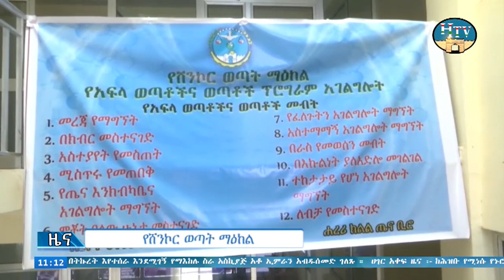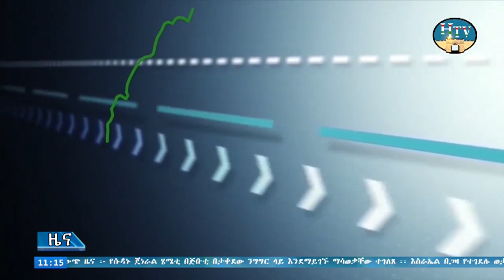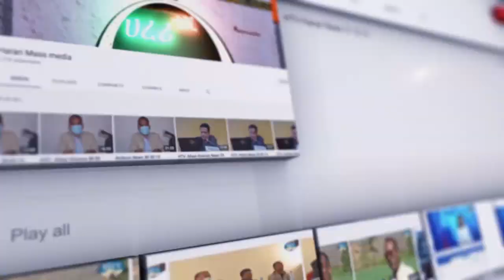ሐረሪ ቴሌቪዥን የአማርኛ ዜና .. ቀን 18/04/2016